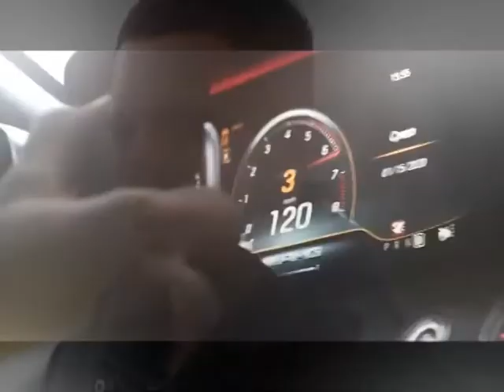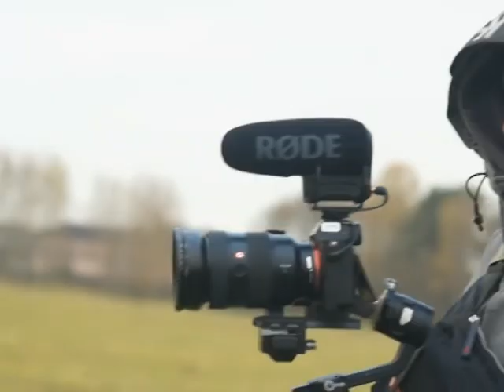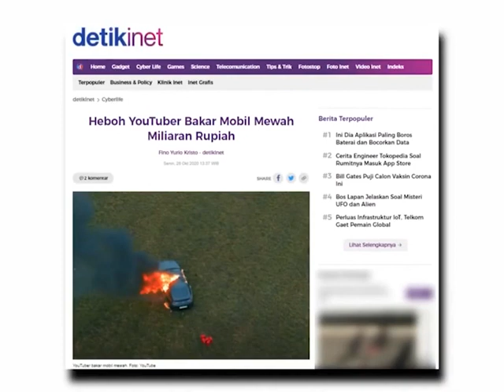HOW WAS FILMED "RUSSIAN BLOGGER LITVIN BURNED MERCEDES"